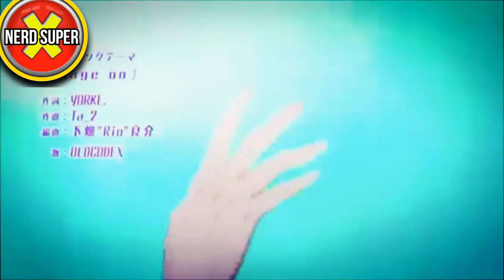5 Animes dublados na Crunchyroll parte 2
5 Animes dublados na Crunchyroll parte 2

Se você busca por animes dublados na Crunchyroll, saiba que a plataforma está repleta de animes legais pra assistir. Nos últimos tempos a Crunchyroll ficou muito famosa, principalmente por causa de seu ótimo serviço de streaming de animes.

Um dos pontos fortes da empresa, é que ela está produzindo cada vez mais dublagens oficiais pros mais variados animes. A Crunchyroll já dublou tantos animes, que às vezes fica difícil escolher só um pra assistir.

Portanto neste artigo você vai conhecer quais são os melhores animes dublados, e que estão disponíveis online na plataforma da Crunchyroll. Além disso, essa lista de animes possui obras de vários gêneros diferentes, o que vai agradar todo mundo.